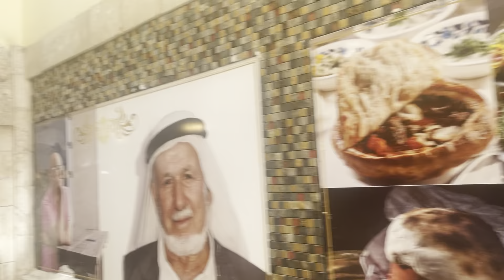Mediterranean cuisine in Nazareth Israel 2022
Mediterranean cuisine is the food and methods of preparation used by the people of the Mediterranean Basin. The idea of a Mediterranean cuisine originates with the cookery writer Elizabeth David's book, A Book of Mediterranean Food (1950) and was amplified by other writers working in English.

Many writers define the three core elements of the cuisine as the olive, wheat, and the grape, yielding olive oil, bread and pasta, and wine; other writers deny that the widely varied foods of the Mediterranean basin constitute a cuisine at all. A common definition of the geographical area covered, proposed by David, follows the distribution of the olive tree.